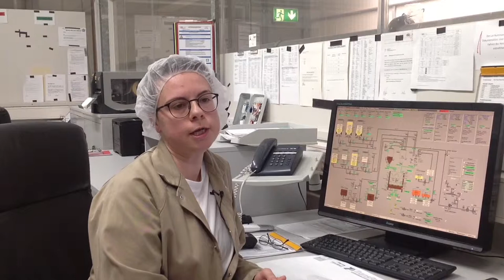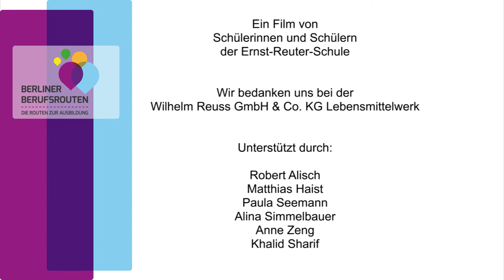Fachkraft für Lebensmitteltechnik - Auszubildende